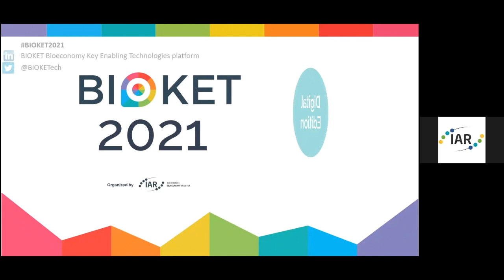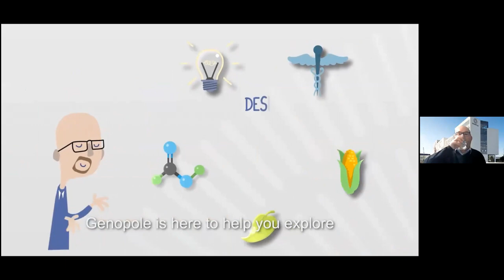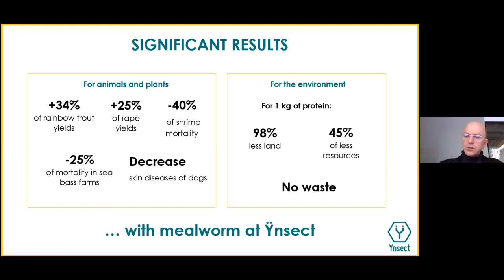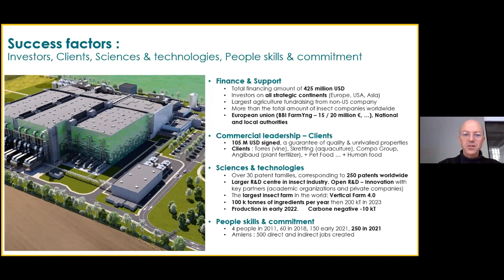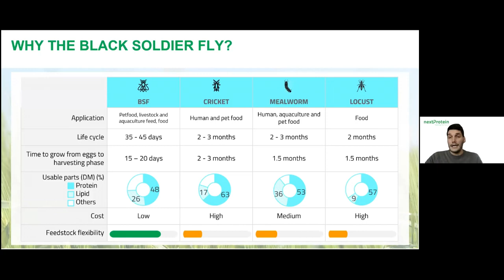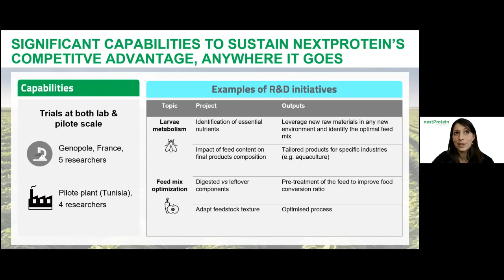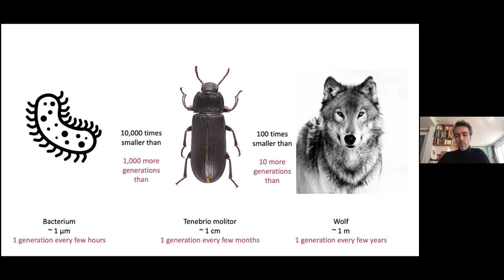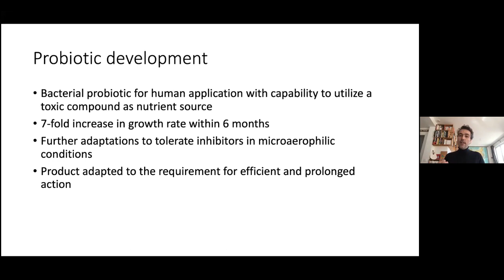Webinar - New Challenges and Opportunities for the Bioeconomy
BIOKET Digital x Genopole - New challenges and opportunities for the Bioeconomy
Recent technological advances to improve bacterial strain and alternative protein production

BIOKET Digital and Genopole, the leading biocluster in France, team up to invite you to their webinar on 10 February 2021.

Three Genopole biotech companies, Ynsect (Franck Pierre – Innovation director), Altar (Simon Trancart – CEO) and nextProtein (Etienne Raynaud and Chloé Brouzes), will present the trends for future innovations in the FoodTech industry.

An open discussion with the audience around the essential role of industrial partnership to speed up time to market of breakthrough technologies.